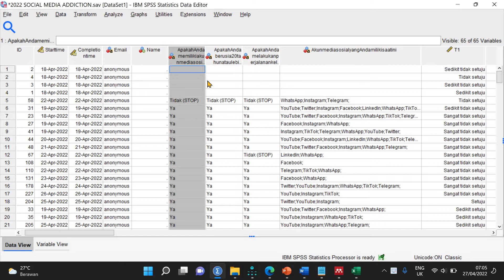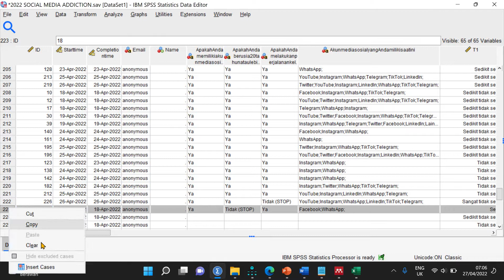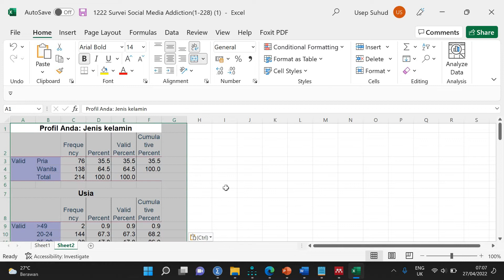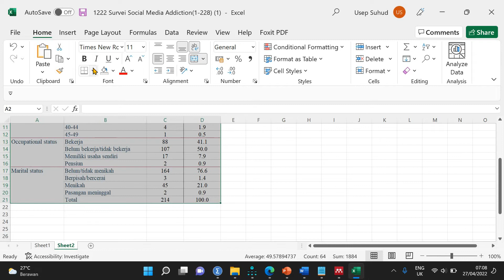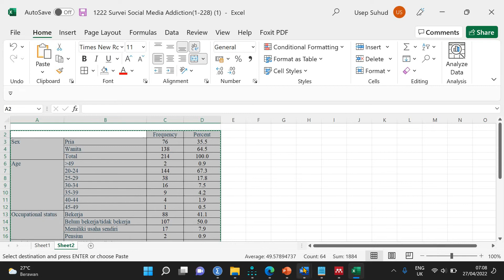596 Riset Social Media Addiction: Deskripsi Profil Responden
Membuat deskripsi responden yang sangat mudah dilakukan dengan SPSS.